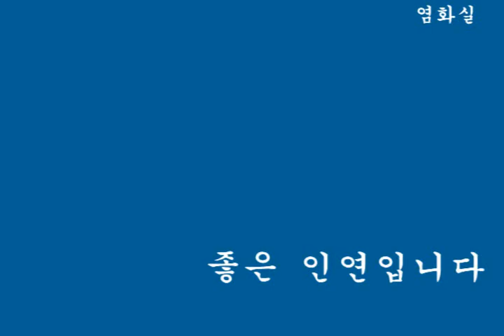무비스님 - 불자를 위한 법화경사경(문수선원)[12.03.23]제24강-3